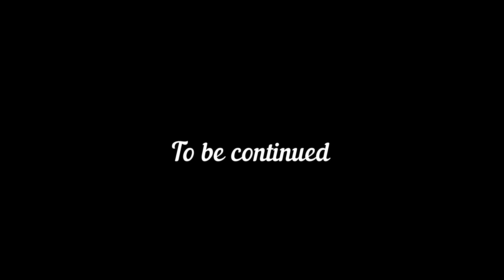Clover Hog's sniper tip & guide [iron sight]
ONLY SNIPER BLAZER R93
Clover Clan sniper position - Hog*
ingame dpi 2.415 / 1.006 [1600dpi]
skill1: fast zoom
skill2: fast moving
skill3: long ear